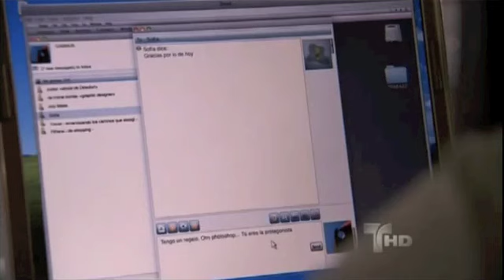Ana Grajales - RP Sofia Blanco 15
Solamente escenas de Ana Carolina Grajales como Sofia Blanco en Relaciones Peligrosas